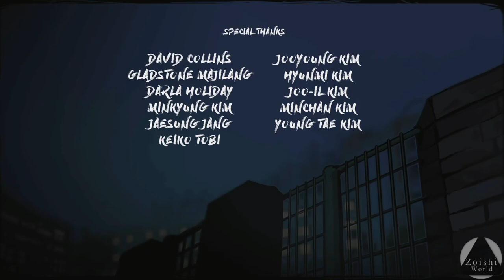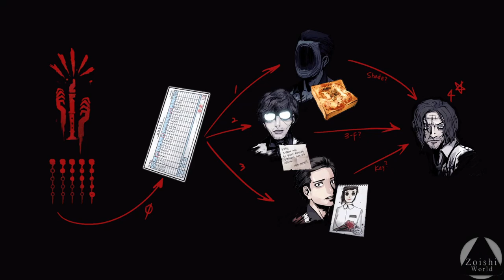FINAL: El Escape | THE COMA: RECUT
Final malo del juego y con el que me quedo. El Final bueno es básicamente seguir las indicaciones que al final se indica (Subir notas), pero suficiente dolor de cabeza me ha dado la maldita Profesora como para intentarlo XD. El juego es divertido y la historia es muy interesante sin duda.

- Specs
CPU: i5 6400
RAM: 16GB DDR4
GPU: 1050  (2gb)